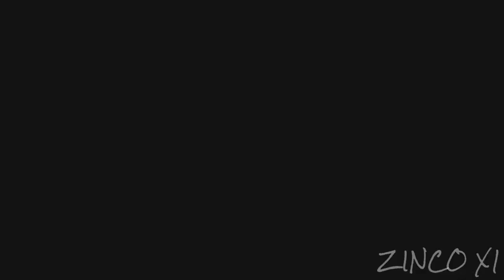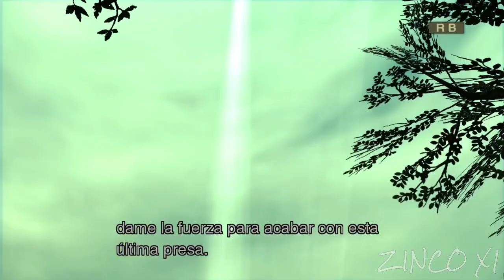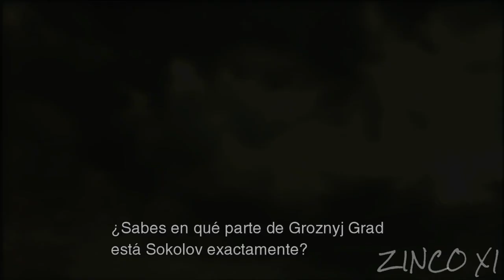Metal Gear Solid 3 HD - EXTREMO EUROPEO - Jack Mask - Parte 6 - Español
Dificultad: Extremo Europeo
Con Máscara de Jack